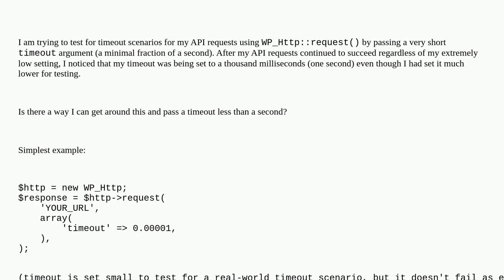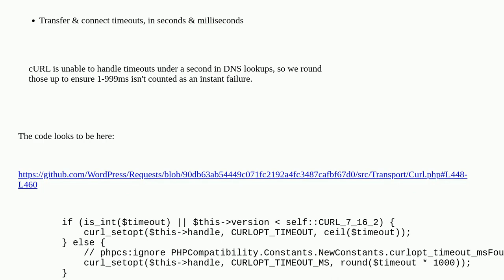Wordpress: wp_http remote request not respecting timeout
wp_http remote request not respecting timeout

A special thanks goes out to the awesome community

  wp-remote-get wp-remote-request wp-remote-post http-api